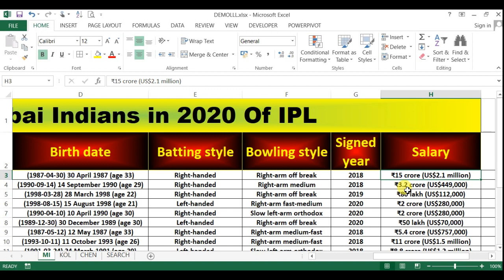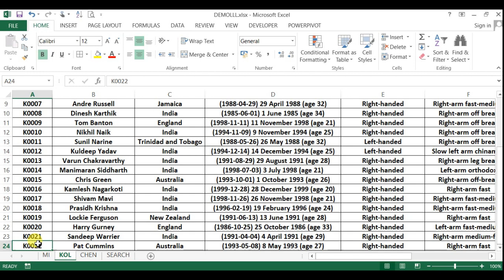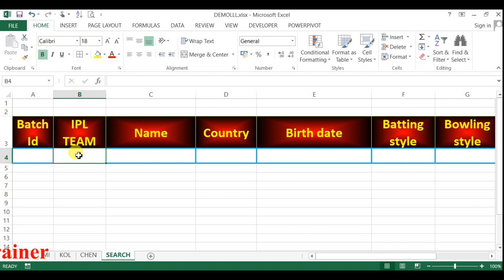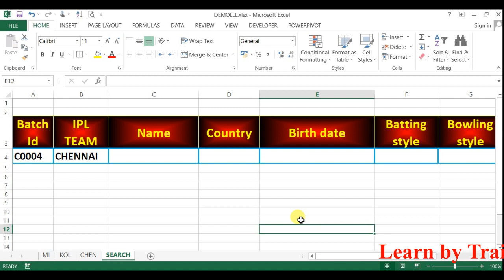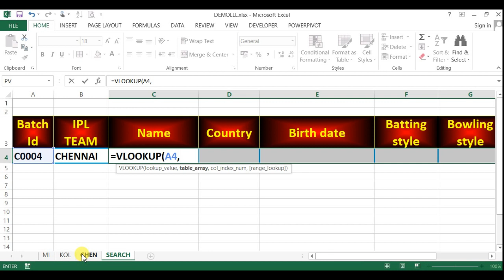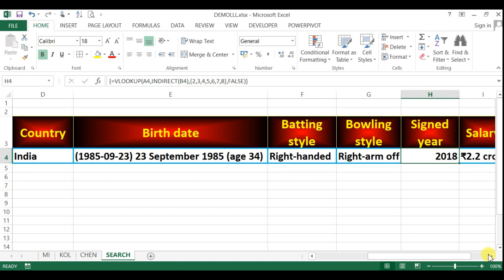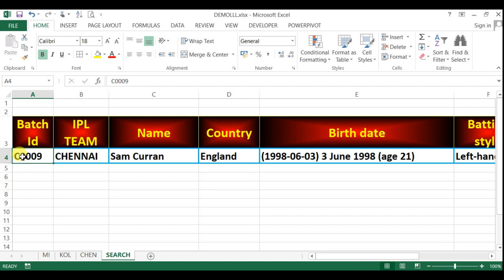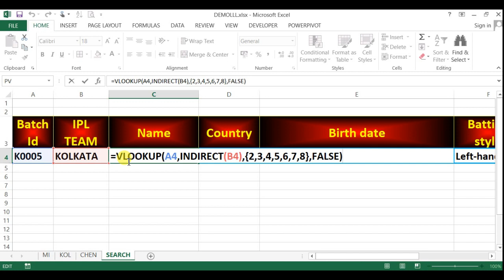VLOOKUP FROM MULTIPLE SHEETS | how to use vlookup from multiple sheet | learn by trainer | lookup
Today you will learn   how to use vlookup from multiple sheet
1)  how to use vlookup from multiple sheet
2) vlookup from multiple sheets
3) how to search data from multiple sheets